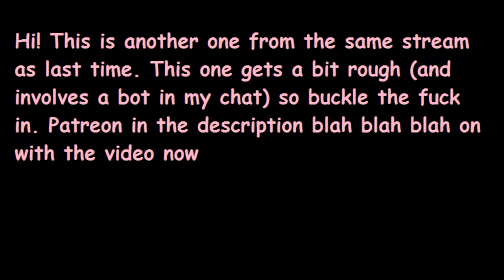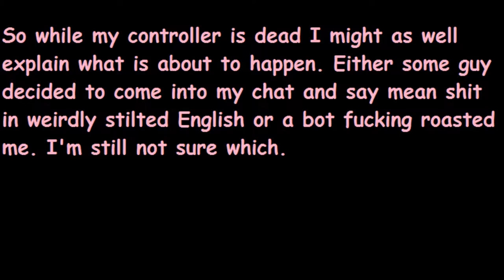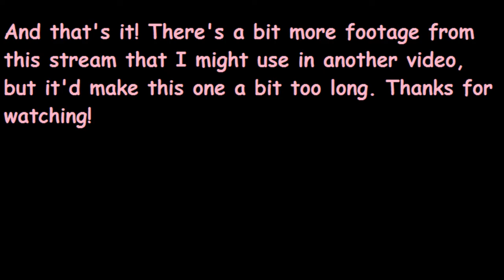Warface Highlights 6: The One Where I Betray the Motherland and Argue With a Twitch Chat Bot/Troll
to see this live!

Sorry for being gone! Been staying with my grandma after her hip surgery and barely had time to get stuff out to the patrons, much less edit, export, and upload videos on here. Will hopefully be home sometime later this week. Thanks for your patience and reminder that my patrons have been getting access to the raw VODs of my streams during this dry spell!

Hey! So, straight up gonna lose my teeth soon. Would appreciate some help with not having that happen. Thanks for donating!